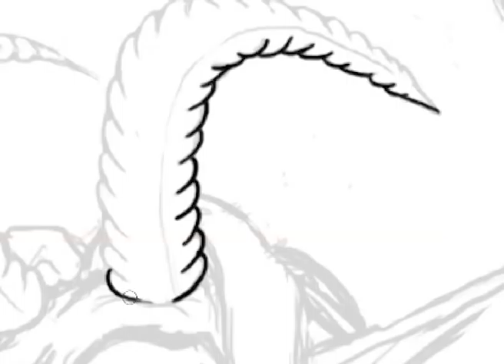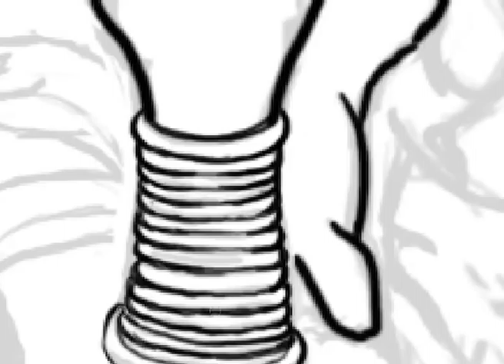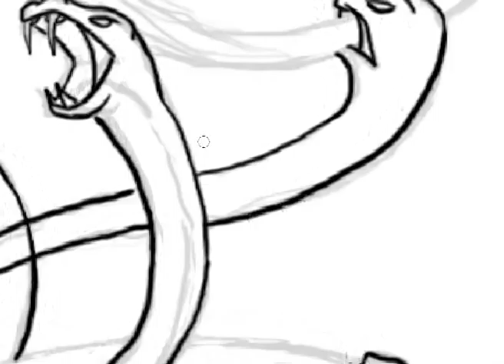Making of Seven Deadly Sins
speed draw